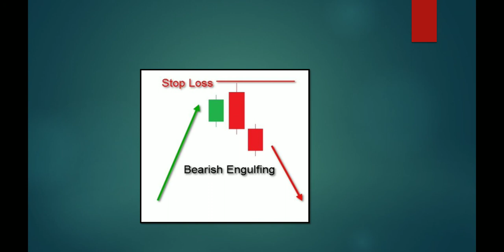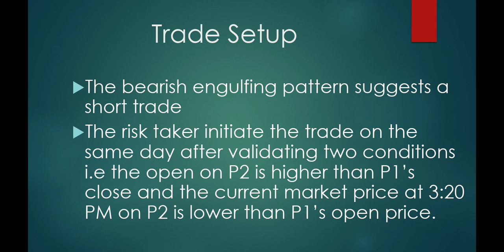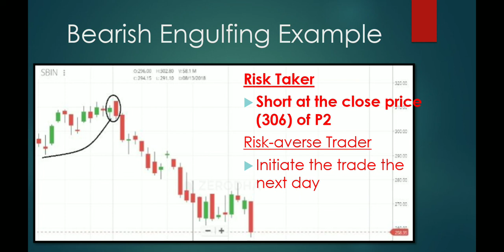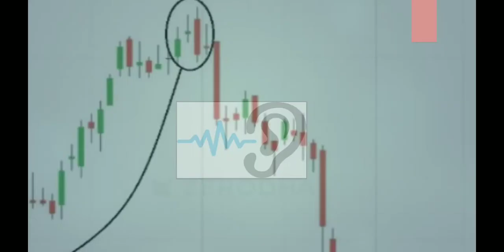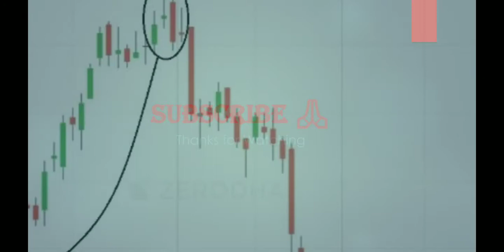The Bearish Engulfing Pattern l Multiple Candlestick Pattern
'The Bearish Engulfing Pattern' is a two candlestick pattern which appears at the top end of the trend, thus making it a bearish pattern.